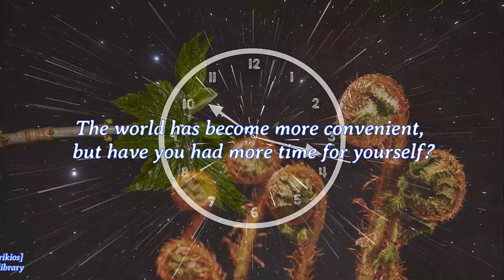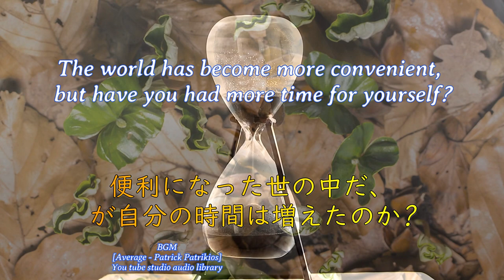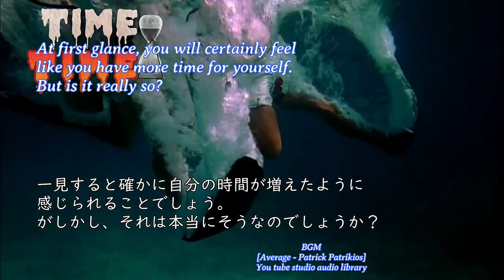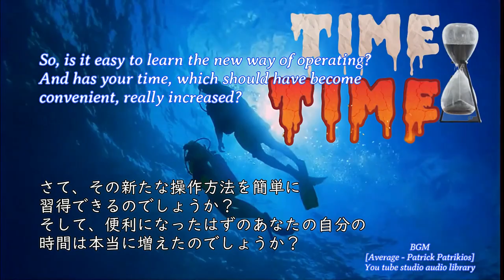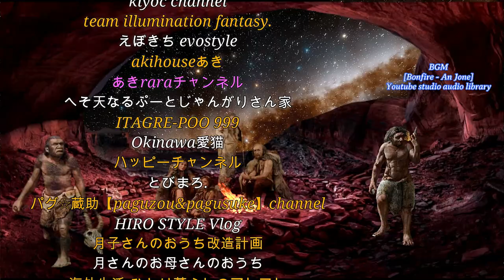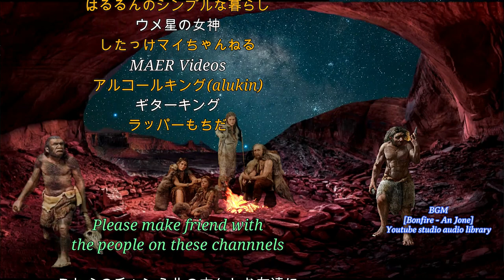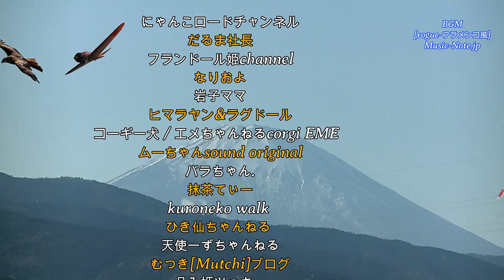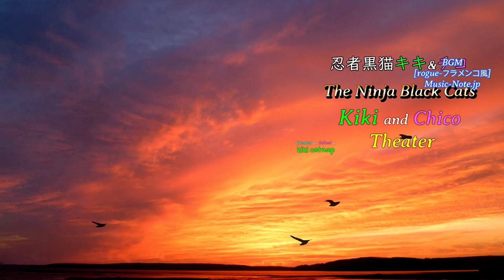Has it become a really covenient world? 本当に便利な世の中になったかな？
便利な世のかだと言われるが、しかし新たな技術を使うには新たな操作方法などを覚えなければその便利だと言われるものを享受できない。
年老いた者の私にはそれらの新しい技術を理解し、そしてそれを使いこなす操作方法を会得するのは膨大な時間を必要とされます。

It is said that it is a convenient world, but if you do not learn new operation methods to use new technology, you cannot enjoy what is said to be convenient.
As an old man, it takes a lot of time for me to understand these new technologies and learn how to use them.